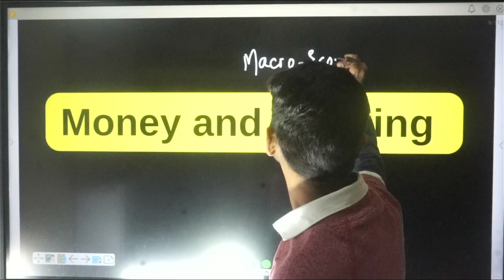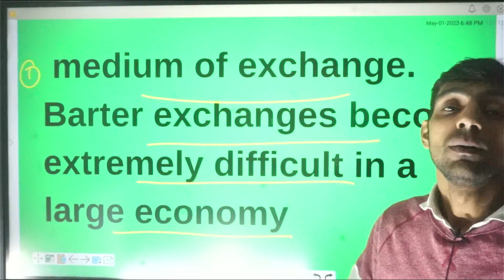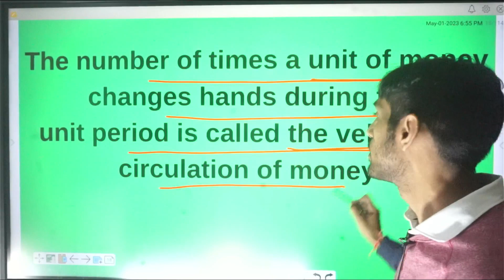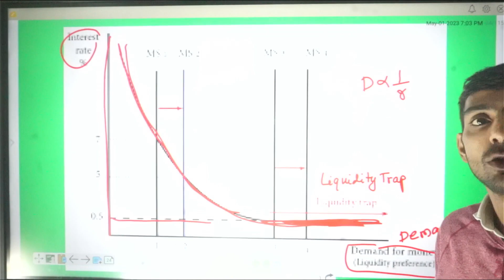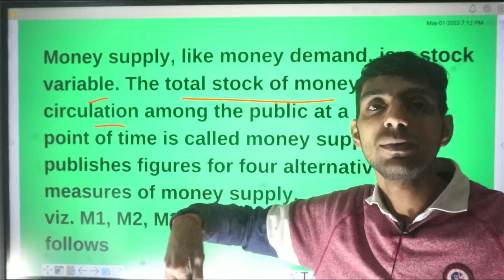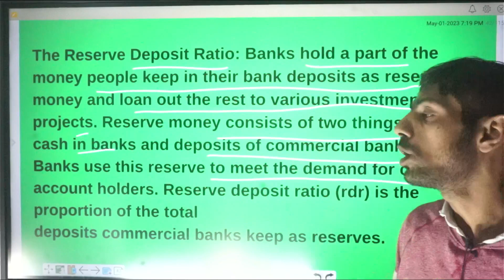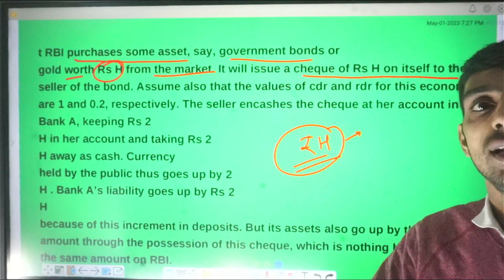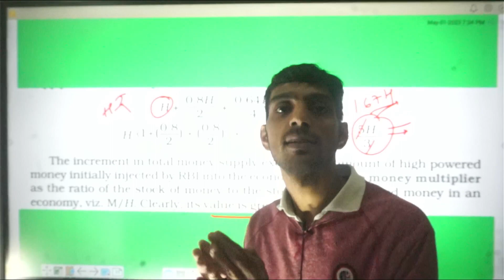NCERT MACROECONOMICS : MONEY AND BANKING - UPSC /SSC/ STATE PCS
100% IMPORTANT FOR ALL EXAMS LIKE CDSE , EPFO, RBI, ASSISTANT COMMANDANT
EPFO TELEGRAM : @MAXMARKS

UPSC APFC  SELECTION  TRAINING  FACILITIES  SERVICE PROFILE
EPFO OFFICER TRAINING
APFC EXAM STARTEGY
STUDY FOR APFC
HOW TO CRACK APFC
or maxmarks_apfc
upsc epfo kya hota hai

uksssc UTTARAKHAND VDO , VPDO EXAM PREPARATION
HOW TO LEARN GK
CDSE EXAM
nda exam
nda gk

SSC CGL GENERAL STUDIES
UTTARAKHAND PCS EXAM
UPPCS EXAM
MPPCS EXAM
HARYANA PCS EXAM

FREE APFC COURSE.

WE R PROVIDING COURSE